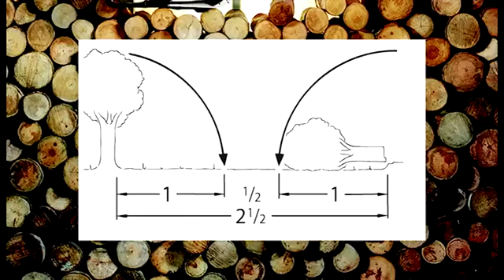Hogyan vágjak ki egy fát? Stihl láncfűrész és a döntőék használata.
Egy fa kivágása
A fakivágás kétféle módszerrel történhet: a hagyományos vágással és a nyitott vágással. Ez a videó végigvezet mindkét eljáráson, és segít eldönteni, hogy a fa kivágása megfelelően elvégezhető-e, vagy inkább bízza szakemberre.